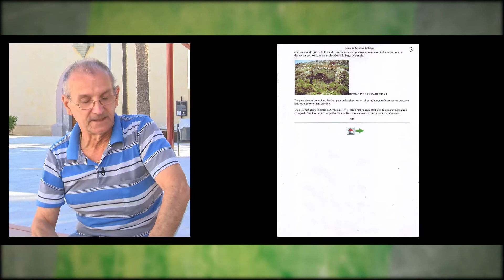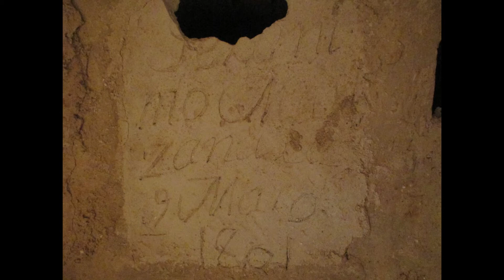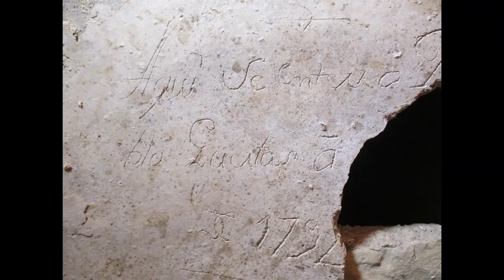COMARCA27 6 JOAQUÍN MARTÍNEZ EL CORRINA ENTREVISTA TV VEGABAJA